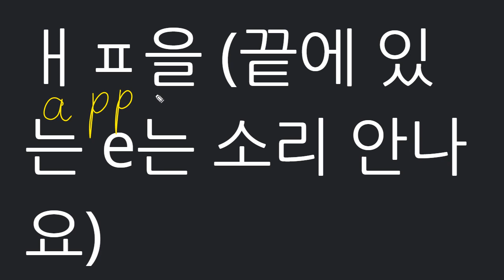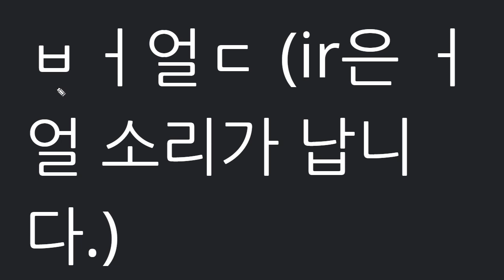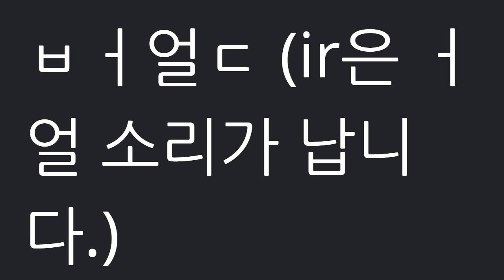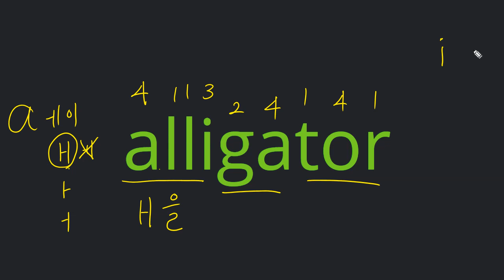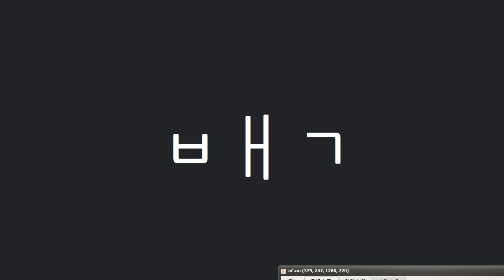신혜원 2021 03 10 파닉스 A 01 칭찬